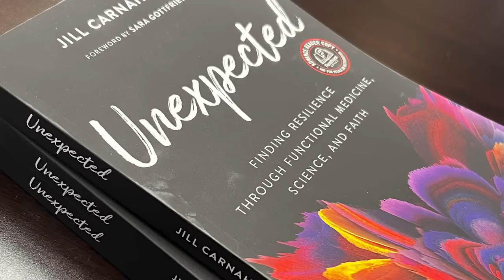173: Resiliency Radio with Dr Jill. Jen & Rusty Stout - Healthier Living Starts in a Healthier Home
Welcome to Resiliency Radio! In this exclusive interview, Dr. Jill Carnahan sits down with Jen and Rusty Stout to delve into the crucial connection between a healthier home and a healthier living. As renowned advocates for environmental health and wellness, Jen and Rusty share their wealth of knowledge and practical insights to inspire positive changes in your living environment.

Key Points
1) Optimal Health starts at home in the materials and building that you live and sleep in
2) Key questions you want to ask your landlord or builder to ensure you have an optimal living environment in your home
3) Key mistakes you can avoid when building or buying your next home.

Jen Stout
Jen Stout holds a BA in journalism from the University of Colorado, Boulder, and an MBA from Southern Methodist University. When she discovered that her chronic health issues were the result of toxic black mold, she set out to build one of the first truly healthy homes using mainstream modern-day building materials. She was the executive director of the Hill Country Builders Association in central Texas when she met Rusty, and together they founded JS2 Partners Healthy Home Builders. Since then, they have become nationally recognized leaders in healthy home building and home design.

Rusty Stout
Rusty Stout brings twenty-plus years of home building experience to JS2 Partners. He was president of the Hill Country Builders Association’s board of directors and is a member of the Texas Association of Builders and the National Association of Home Builders. He has served as a building trades education mentor for high school students and is a licensed Realtor® in the state of Texas.

Jen Rusty Stout
Jen and Rusty released their first book in the fall of 2022, entitled ‘Healthier Homes’. The couple also debuted their new retail site, HealthierHomes.com, featuring natural furnishings, organic décor and their new line of non toxic Healthier Paints.